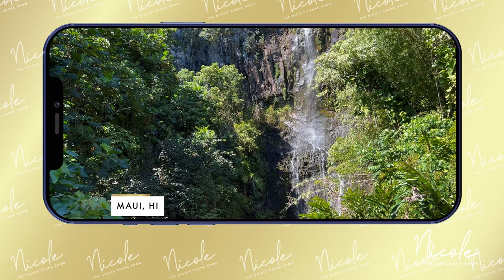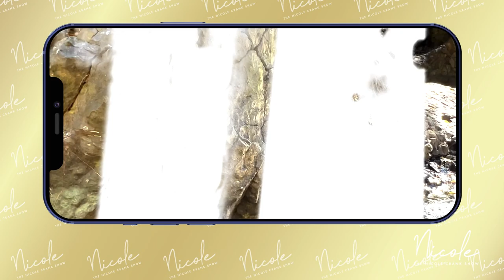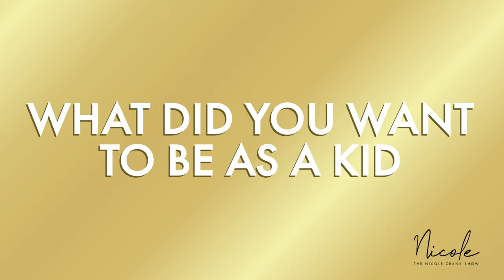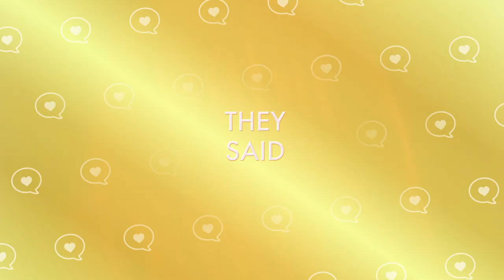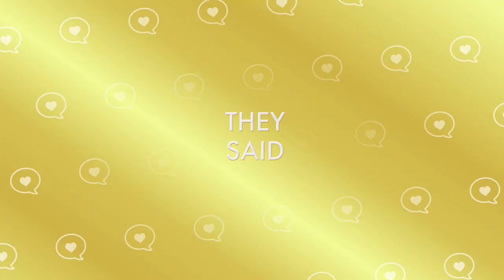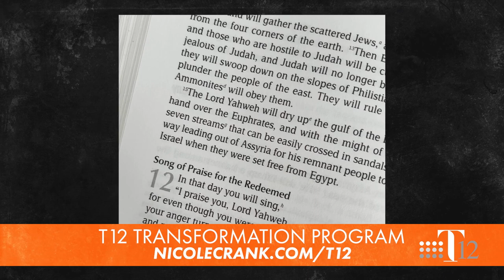“Purpose After Pain” with Sharai Thomas - The Nicole Crank Show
Pain, loss, and grief can build up inside of us and can burst out of us like a waterfall in sometimes unhealthy ways. Emotions are real and they can be HARD TO PROCESS! You might be navigating some painful moments but know this: God wants to help you process them for purpose and help you start flowing through life again. My friend, Sharai Thomas, is here to tell her story of how God took her from the pain to the promise. He took what the enemy meant for evil and turned it for her good and He’ll do the same for you!

Watch on TBN Inspire Monday at 10:30 PM PST / Tuesday at 1:30 AM ET

The Victory TV Network Mondays and Wednesdays at 12 PM CT / 1 PM ET and Fridays at 11:30 AM CT / 12:30 PM ET

Watch on The Faith Broadcasting Network Tuesday at 5:00 PM EST

Watch On-Demand on Pluto TV, Roku, and Impact TV

On local CBS St. Louis Saturdays at 1:30am CT and local ABC in West Palm Beach Saturdays at 3 AM ET.